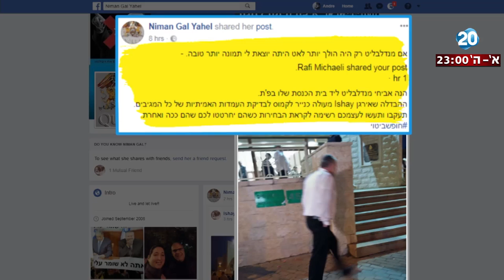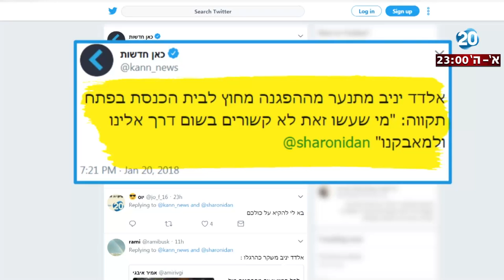היום הזה - טור הלילה - בין פתח תקווה לרוטשילד: המחאה רושמת שפל חדש